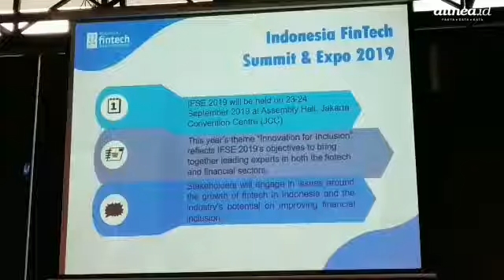Tiga asosiasi fintech bahas kode etik bersama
Asosiasi Fintech Indonesia (Aftech) akan meluncurkan kode etik bersama dalam Indonesia Fintech Summit & Expo 2019.

Kode etik yang dirumuskan dalam pedoman perilaku layanan pinjam meminjam uang berbasis teknologi informasi bersama (joint code of conduct on responsible fintech) ini akan memuat prinsip-prinsip dasar pelaksanaan bisnis fintech di Indonesia.